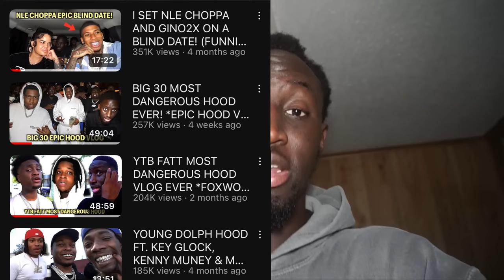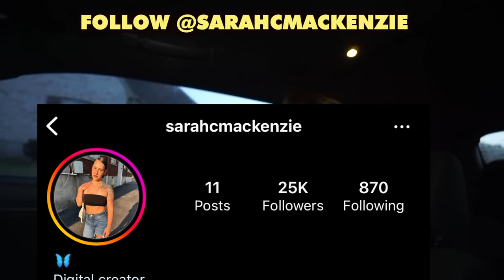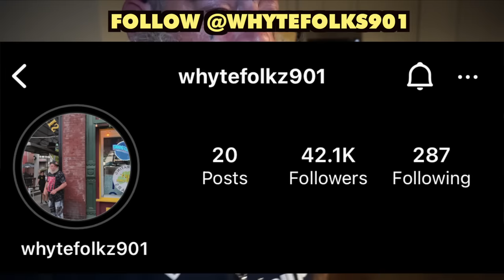WHYTE FOLKZ EPIC BLIND DATE *THEY WERE RELATED*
IN THIS NEW FUNNY BLIND DATE VIDEO, I SET THE FAMOUS CELEBRITY WHYTE FOLKS ON A BLIND DATE WITH TWO DIFFERENT WOMEN TO SEE IF HE WOULD FIND HIS MATCH!
BUISNESS INQUIRES: MOMAGIC33@ ICLOUD.COM